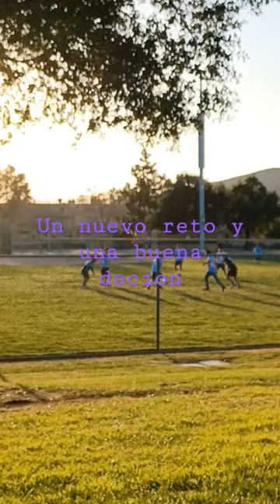13 de junio de 2023